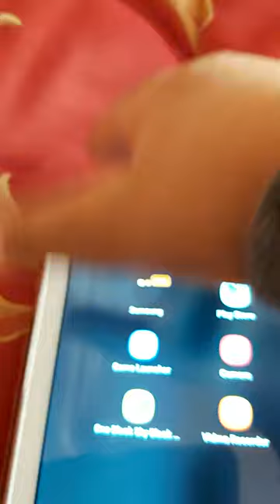Showing you my skin and the other skin again